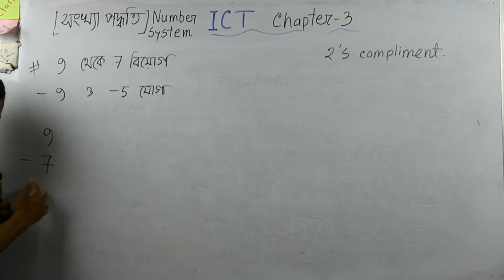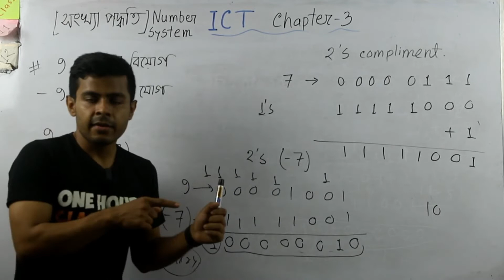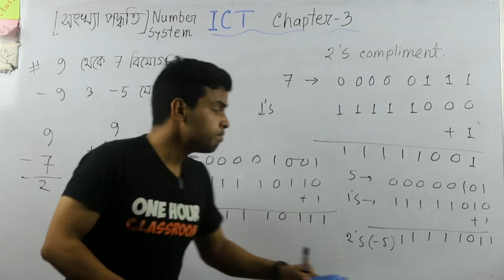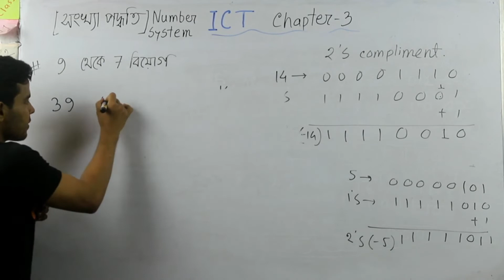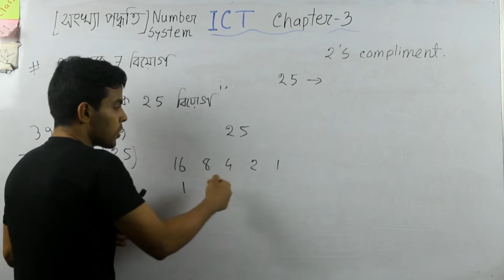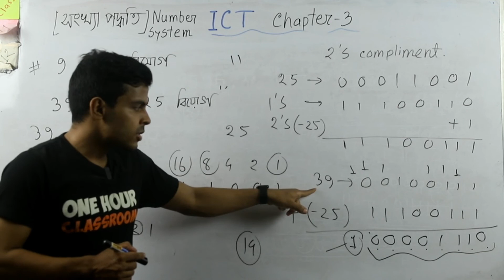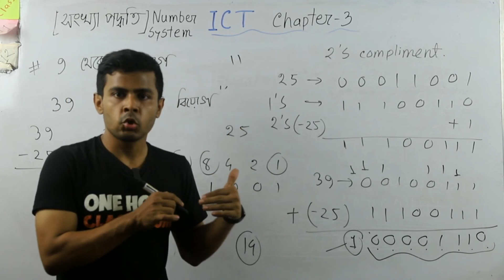ICT Chap -3 Intro number system Part -15 Add & Subtract using 2 's Compliment